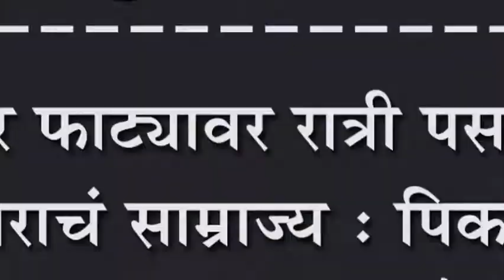आगर फाट्यावर रात्री पसरतेय अंधाराचं साम्राज्य : पिकशेड अंधारात,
आगर फाट्यावर रात्री पसरतेय अंधाराचं साम्राज्य : पिकशेड अंधारात, प्रवाशांची गैरसोय